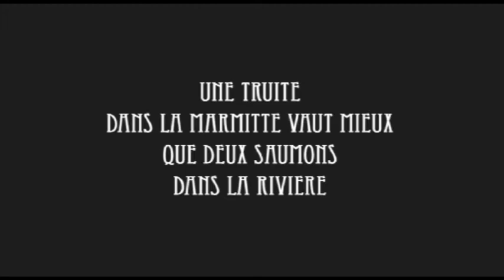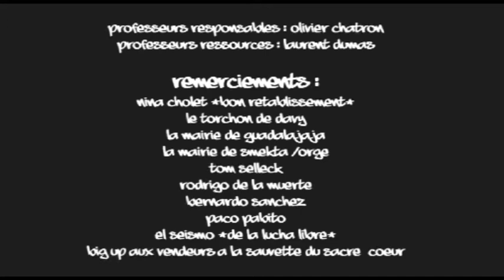Truite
Vidéo réalisée par les étudiants de Cifacom en BTS Audiovisuel dans le cadre de leur mini EPS.